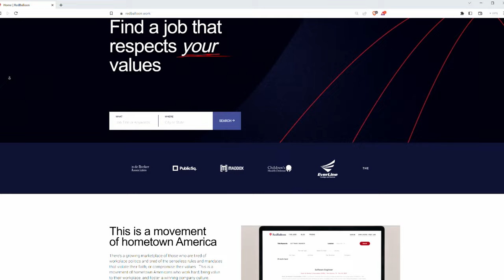How Much A "Bad Hire" Will Actually Cost Your Comapany?!?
Hiring the wrong person can be extremely harmful to your company. Here's how much it might actually cost